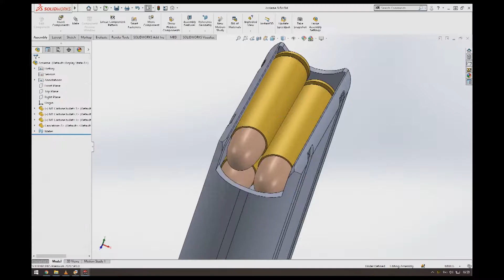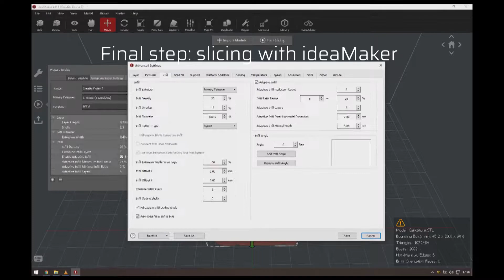M1 Carbine Cartridges + Magazine | 3D Printing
Printer: Creality Ender 5
Hotend: Bigtreetech All-Metal
Nozzle: 0.4 mm, Brass
MoBo: Creality 4.2.7 with Marlin 2.0
Filament: GIANTARM Silk Copper PLA, ERYONE Silk Gold PLA, ERYONE Black PLA
Slicer: ideaMaker